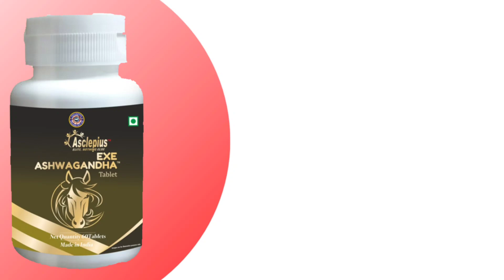Awpl Ashwagandha || All information of Winter Cherry Health benefits, Price and Brand, Made in india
Asclepiuswellness, AWPL
Anant Tips & Facts